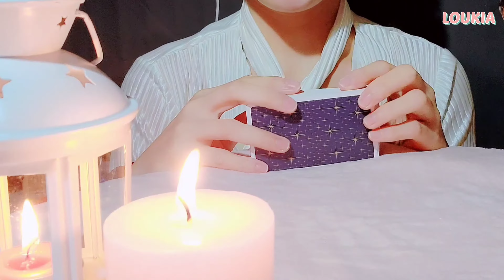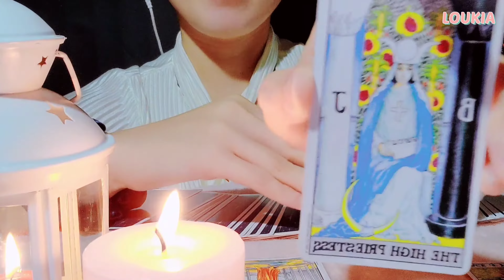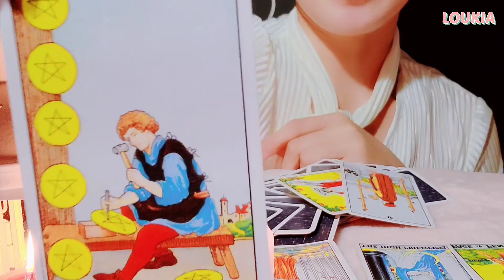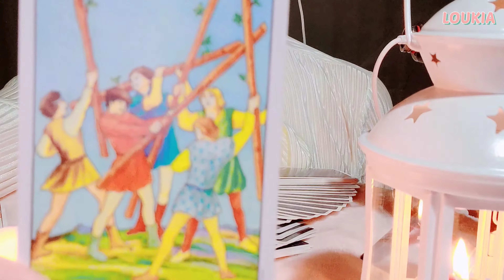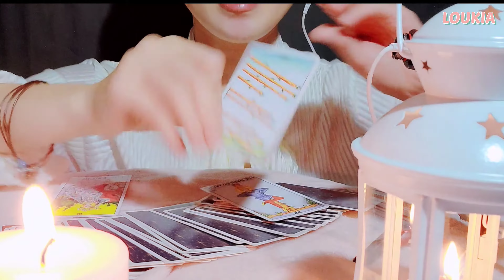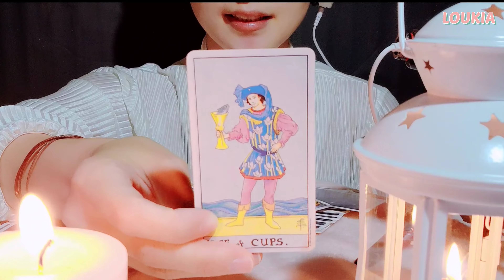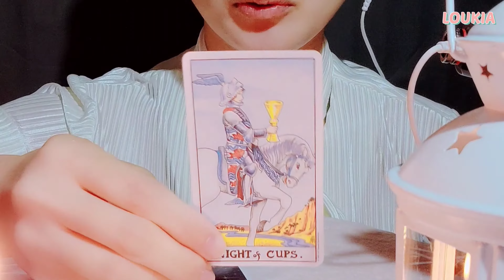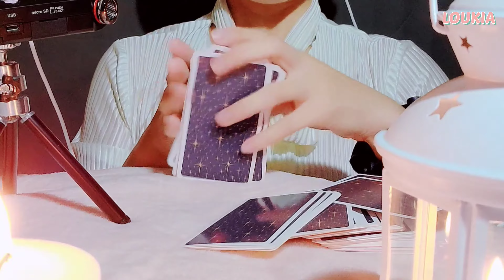아무말 대잔치 타로 ASMR I 이상한데 묘하게 끌리는 타로 선생님~~~~~~~~~롤플레이 Roleplay(KR) 상황극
안녕하세요! 땅꽁이들! 😊
루키아 입니다:)

이번 영상은 아무말 대잔치 타로리딩 ASMR 인데,
한때 타로카드를 참 열심히 봤었거든요
참 재밌었는데. ㅎㅎㅎ 속상한 기억도 많았지만...

그때 추억도 있고 해서  이번에 제가
롤플레이를 한번 해봤어요!

카드해석은 전문가는 아니라서
임의로 해석한 거라서 재미로만 봐주세요!
감사함니다:)

오늘 하루도 고생 많으셨어요-
모두들 굿나잇-